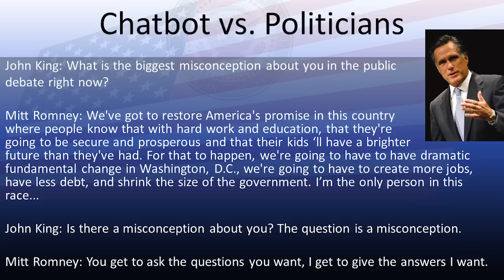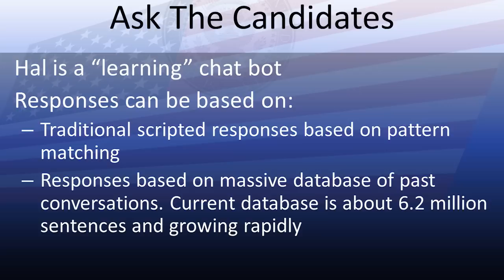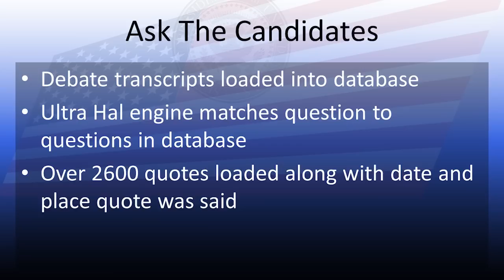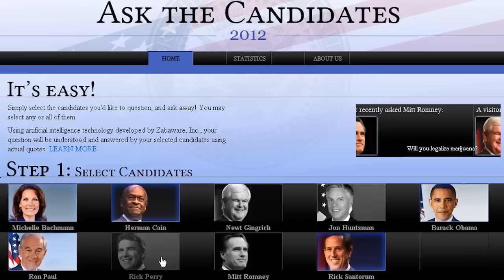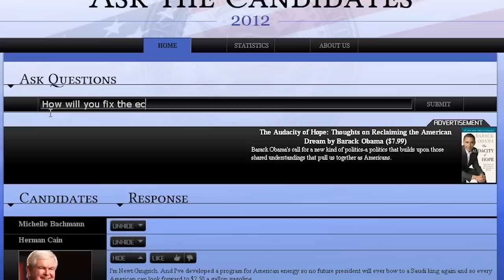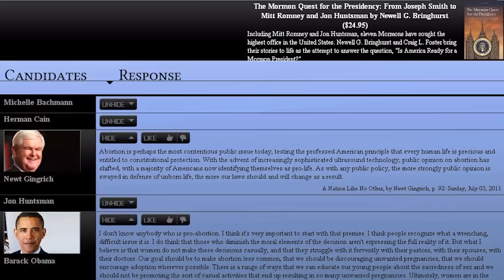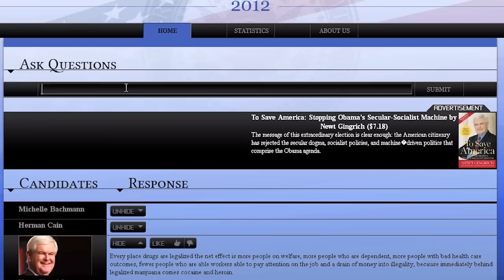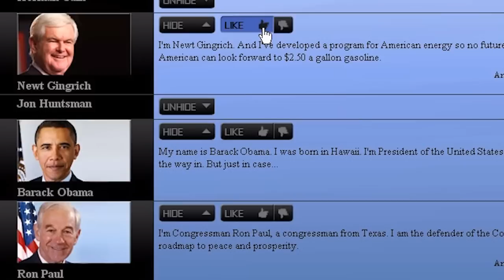Chatbots 3.2 - Robert Medeksza - Artificial Intelligence in Politics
Chatbots have been compared to politicians -- they give scripted answers vaguely related to keywords in a question posed to them.   Robert Medeszka has taken this concept to a new level and actually created chatbots based on real US Presidential candidates.